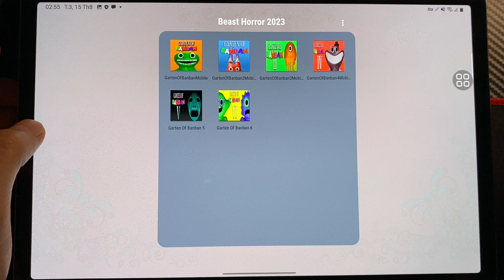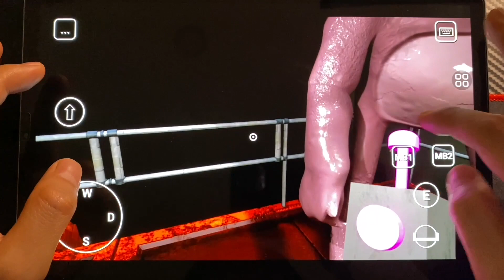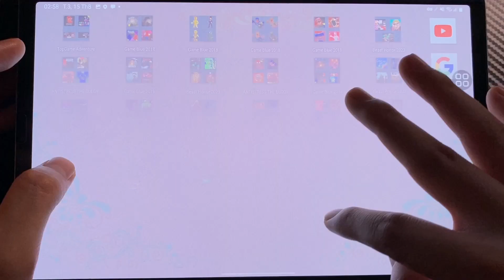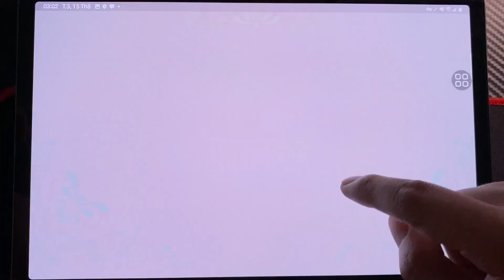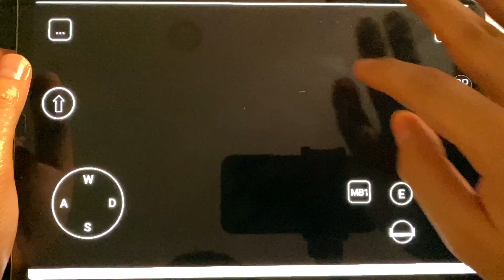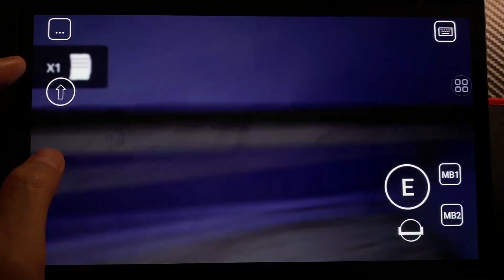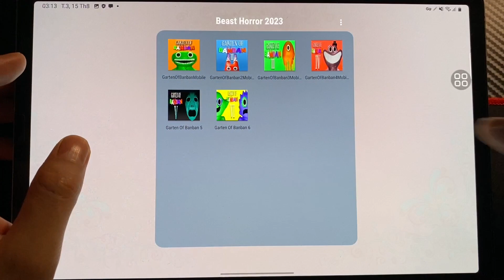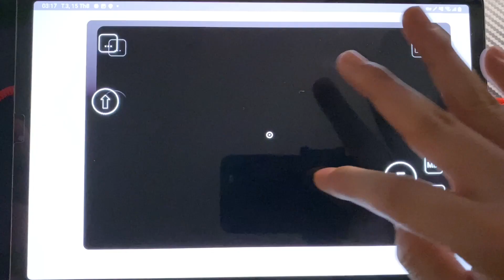Garten Of Banban 4 Mobile ,Garten Of Banban 5,Garten Of Banban 6,Garten Of Banban 3, GartenOfBanban2